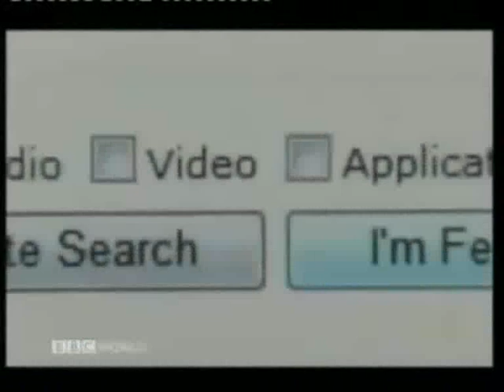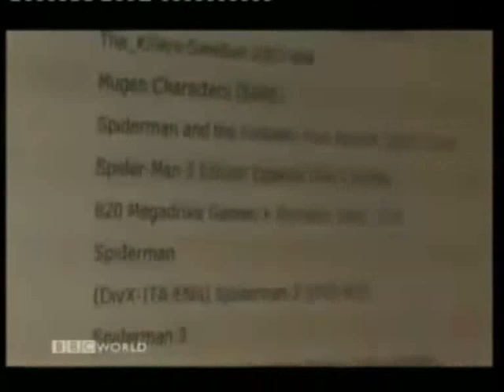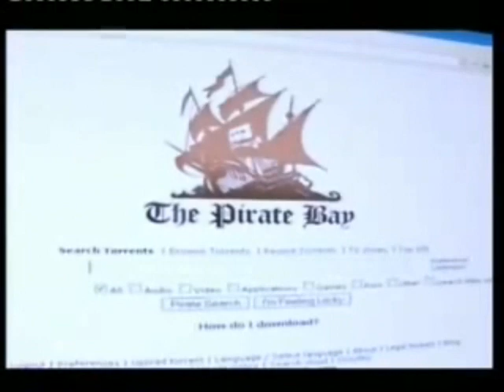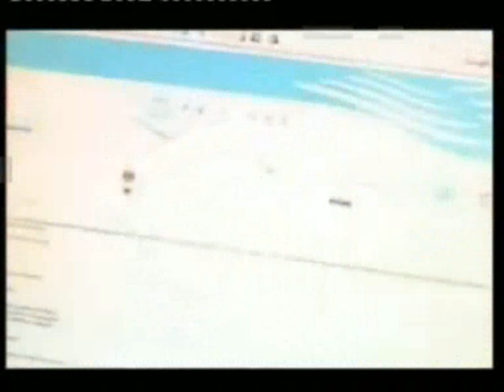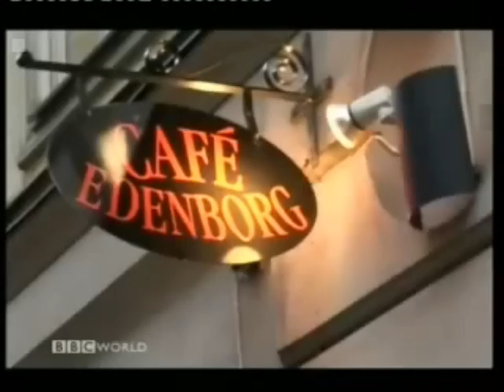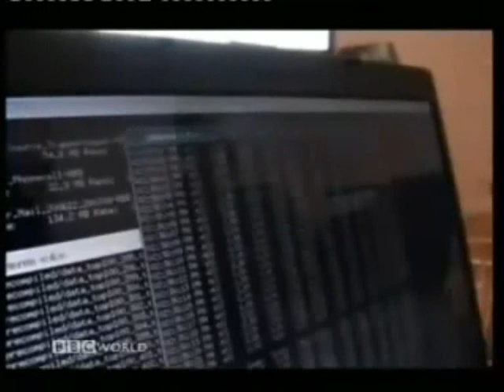Pirate Bay founders found guilty - Full Story At TechBoid.Com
A BBC World "Click" report on the Pirate Bay file sharing website and it's creators.

A court in Sweden has jailed four men behind The Pirate Bay (TPB), the worlds most high-profile file-sharing website, in a landmark case.

Frederik Neij, Gottfrid Svartholm Warg, Carl Lundstrom and Peter Sunde were found guilty of breaking copyright law and were sentenced to a year in jail.

They were also ordered to pay 30m kronor (£2.4m) in damages.